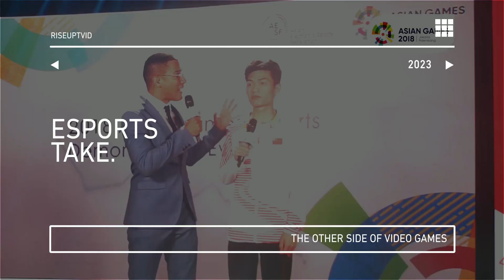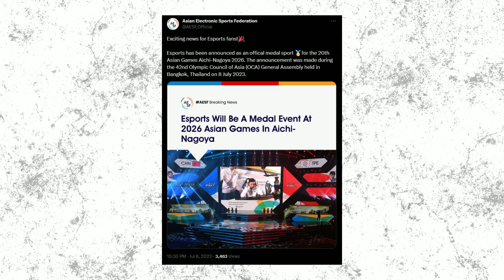Asian Games 2026 Konfirmasi Bawa Lagi Cabang Esports! - Esports Take!